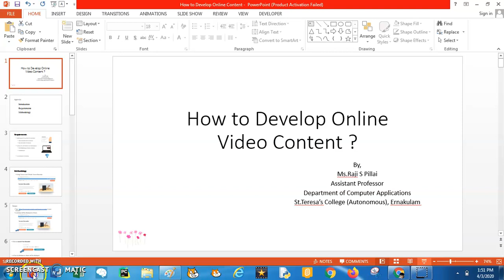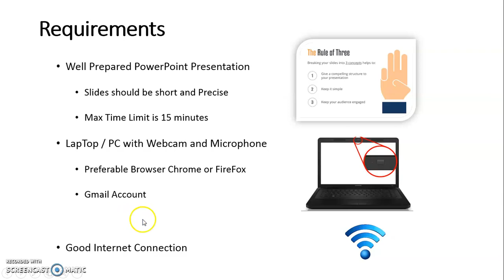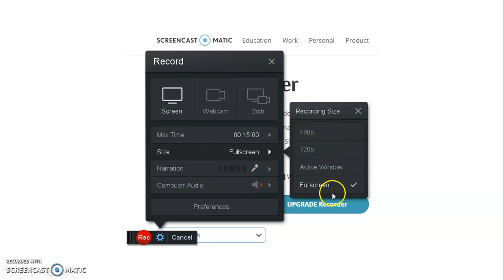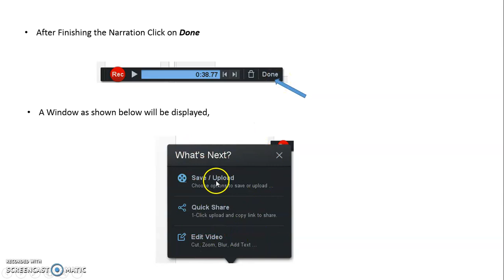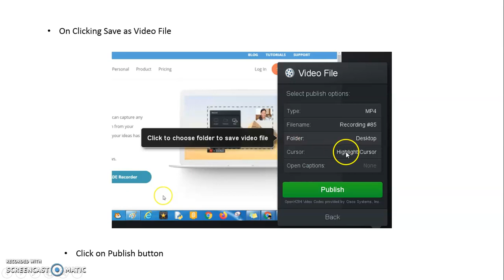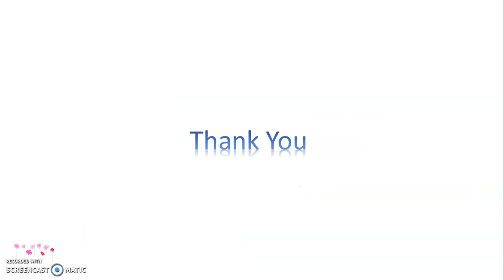How to create online Video Lectures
How to create online Video Lectures using Screen CastOMatic